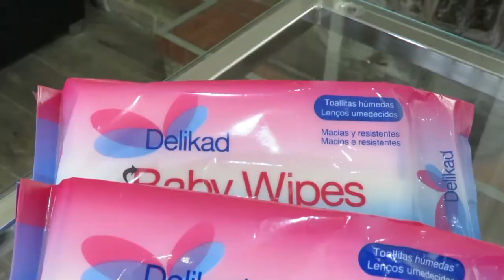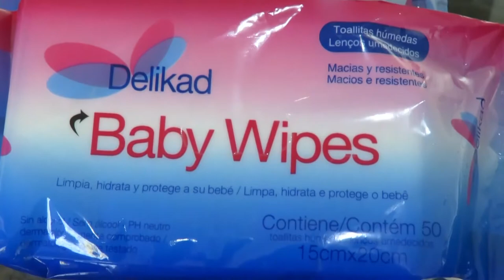FINOTRATTO - BELEZA 11/02/18